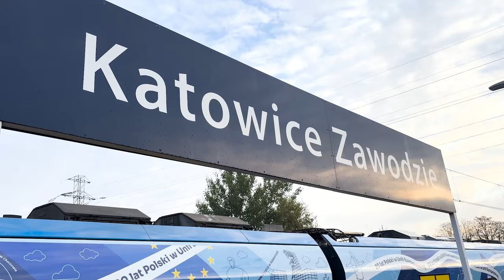W Katowicach wykoleił się pociąg 15.10.2024